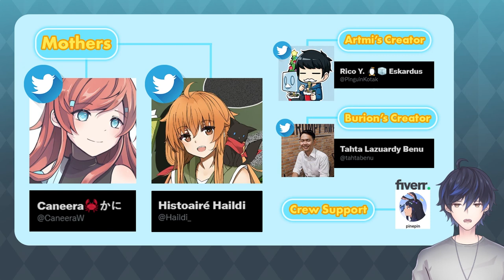Kyosay's Semi-Debut Highlights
Hi everyone, Kyosay here welcome to my Semi-Debut. Come learn a little about me and who I am. Do you like any of the anime's or game's I have mentioned?

I am small time Vtuber, and have much to learn as I continue to try new things here and there on my videos. So do be kind to me and each other in the comments.